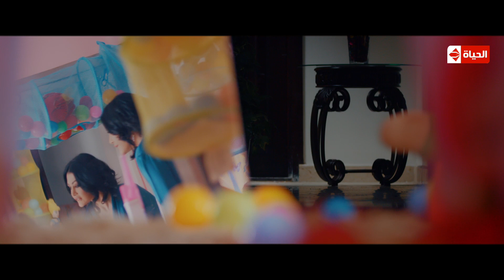مسلسل مريم | ابنة ملك تداعب والدتها فى اول مشهد من مسلسل مريم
مريم هو مسلسل من إخراج محمد على وتأليف أيمن سلامة ، تجسد (هيفاء) فى المسلسل شخصيتين توأم، الأول تدعى (مريم) وهي سيدة بسيطة وخرساء، تفقد النطق إثر وفاة والدها بعد علمه بزواجها رغم إرادته، وتقع في مشاكل جمة مع زوجها، والأخرى تدعى (ملك) وهي سيدة أعمال تعود من الخارج إلى القاهرة لمتابعة أعمالها وتلتقي رجل الاعمال الملياردير نديم فخري (خالد النبوي)حيث يعيشان قصة حب رائعة.